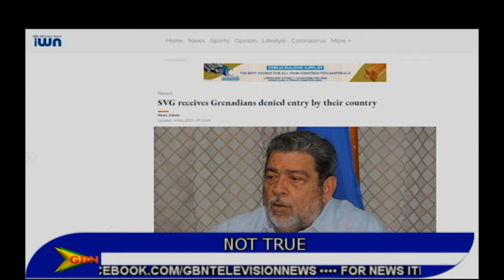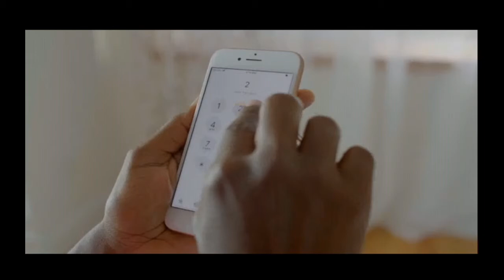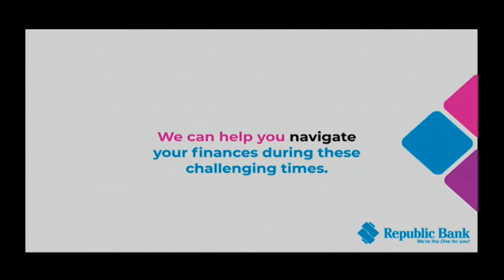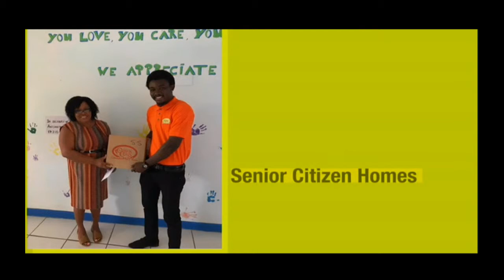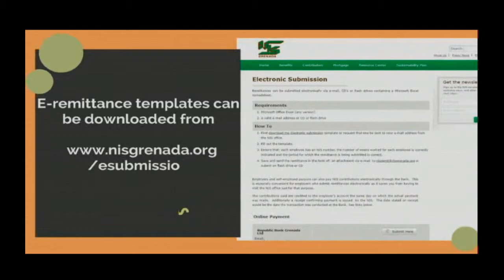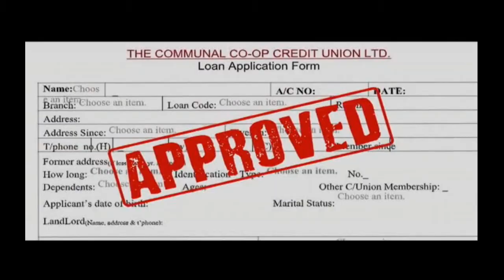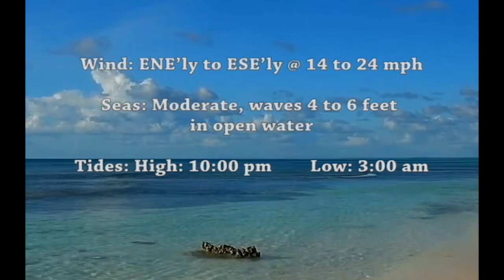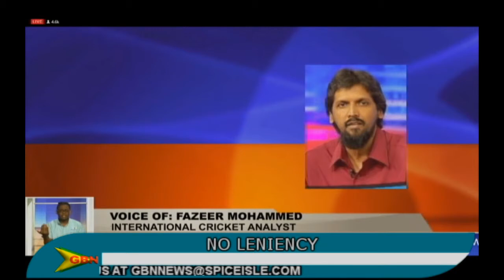GBN News Live 14th May, 2020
Anchor: Kenroy Baptiste